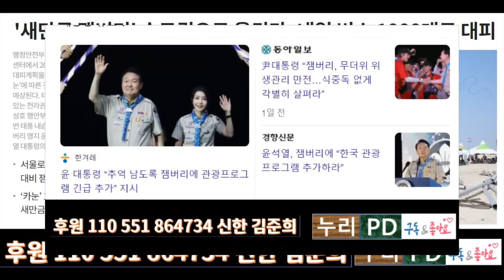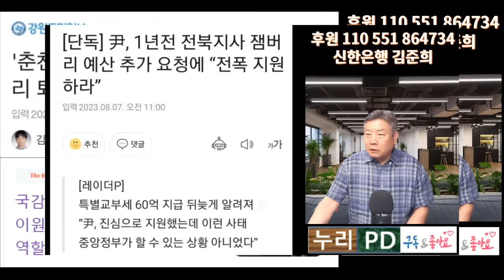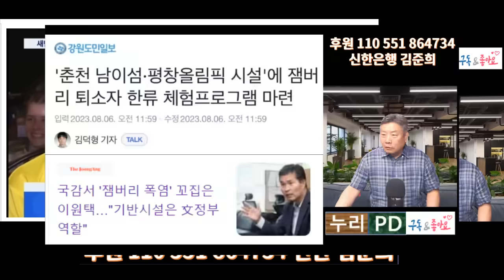새만금 잼버리 막 내리고 대한민국 잼버리 터졌다/버스 1천대 떴다/ 각국 대원들 환호성/누리pd-tv